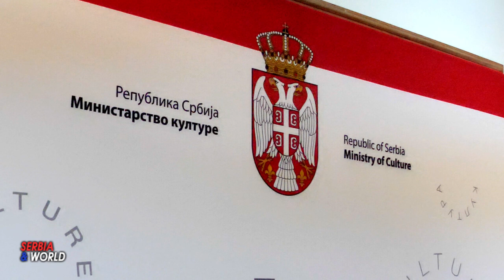Aleksandru Žigiću „Zlatna značka“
Aleksandru Žigiću uručena „Zlatna značka“ i Povelja Kulturno-prosvetne zajednice Srbije.

   Ministar kulture Nikola Selaković uručio je sa predsednikom Kulturno-prosvetne zajednice Srbije Zoranom Avramovićem „Zlatnu značku“ Aleksandru Žigiću, dugogodišnjem novinaru, koji živi i radi u Čikagu, za nesebičan, predan i dugotrajan rad i stvaralački doprinos u širenju kulture. Uz profesionalnu karijeru tokom koje je Aleksandar Žigić doprineo širenju srpske kulture, posebno značajno što je decu u dijaspori učio srpski jezik.
  Generalni sekretar Kulturno-prosvetne zajednice Srbije Živorad Ajdačić podsetio je da Ministarstvo kulture od početka podržava uručenje priznanja i ukazao da su među ranijim dobitnicima istaknuti umetnici, stvaraoci i kulturni poslenici iz svih krajeva Srbije, Republike Srpske, Crne Gore, a pre svega iz dijaspore.
   Dobitnik priznanja Žigić je zahvalio ministru kulture, predsedniku i generalnom sekretaru Kulturno-prosvetne zajednice Srbije Zoranu Avramoviću i Živoradu Ajdačiću za priznanje koje, kako je ukazao, nije ni sanjao da će dobiti, iako je za njega znao još kao dete.